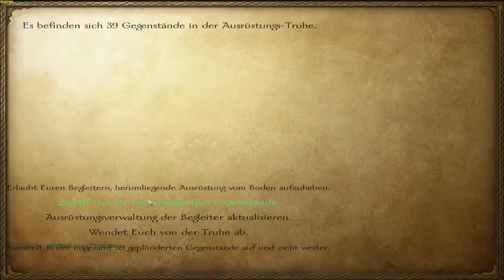Let's Play und Help M&B: Warband Diplomaticy Mod Part 27 (Interaktiv) (Schritt für Schritt)